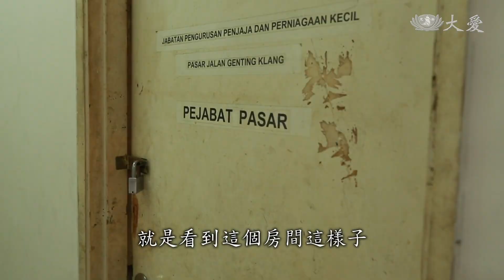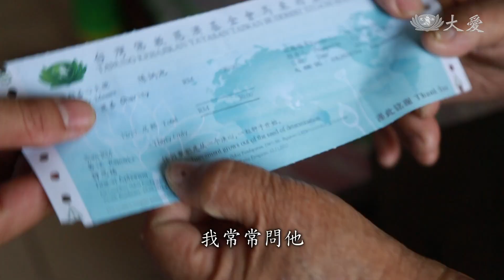貧病腎友歡喜付出 善念善行從未缺席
人生中，能有幾個十年？還能在貧病交加中活得自在。他是68歲的陳炳池，天天都必須洗腎，無法工作，靠著政府補助金和慈濟補助度日。每當志工關心詢問他，錢是否夠用，他總是滿足現況說自己是有福氣的人，雖然一無所有，卻也一無所缺，還能捐竹筒，在他的人生下半場，善念從未缺席。

採訪撰稿：章漢順
攝影剪輯：楊文輝 韋斐賀
受訪者：慈濟志工 楊文輝 (Yong Mun Fei)、慈濟照顧戶 陳炳池